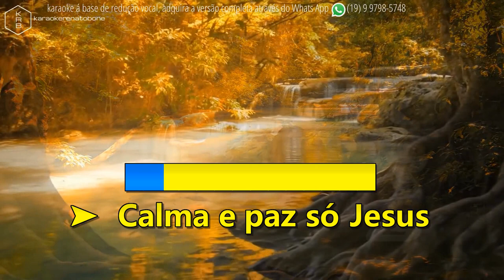CALMA E PAZ - ZILDA E ELIAS AZEVEDO- PLAYBACK DEMONSTRAÇÃO